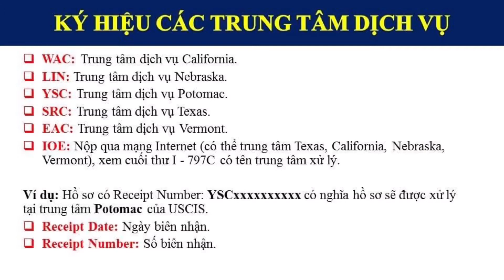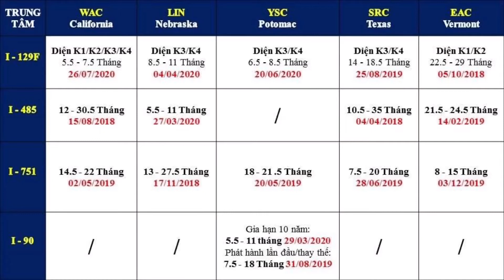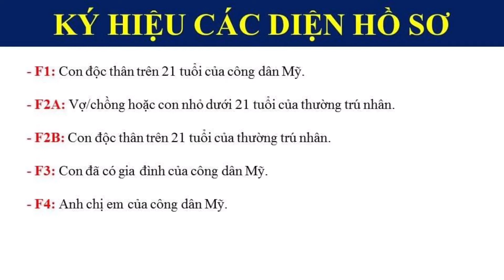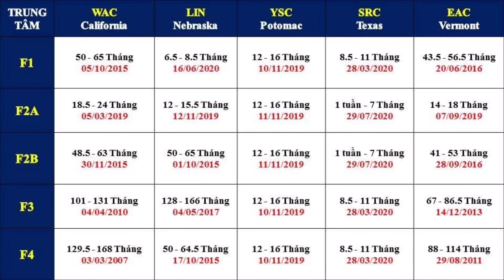Thời gian xử lý hồ sơ tại USCIS - Sở Di Trú Mỹ - Cập nhật đến ngày 24/02/2021 #324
Trong Video này, Thắng sẽ cập nhật thời gian xử lý hồ sơ tại Sở Di Trú Mỹ đến ngày 24/02/2021 dành cho các đơn I-129F, I-130, I-485, I-751; I-90

7. Cách theo dõi tình trạng hồ sơ định cư Mỹ - Thời gian chờ chấp thuận các diện hồ sơ

10. Ý nghĩa biển báo giao thông tại Mỹ cho người chuẩn bị thi bằng lái Mỹ

11. Tự học biển báo giao thông tại Mỹ cho người mới nhập cư:

12. Hồ sơ bảo lãnh diện F1 và F3: Cha mẹ có quốc tịch bảo lãnh cho con

14. Cách theo dõi hồ sơ bảo lãnh diện F4: Quốc tịch Mỹ bảo lãnh anh chị em

15. Hồ sơ bảo lãnh diện F2A và F2B: Cha mẹ có thẻ xanh bảo lãnh cho con

16. Thi Quốc Tịch Mỹ